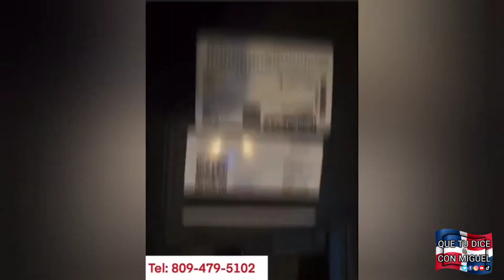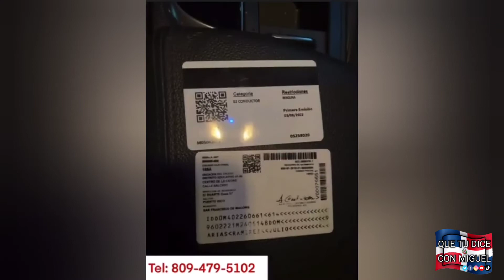Ladrón Roba Carro De Alquiler Y Ofrecen Recompensa Por Su Búsqueda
Ladrón roba coche de alquiler y ofrecen recompensa por su búsqueda en la Republica Dominicana, Jimenez Rent Car.